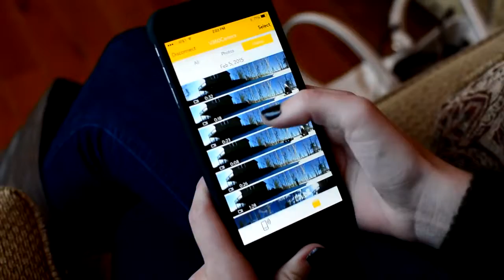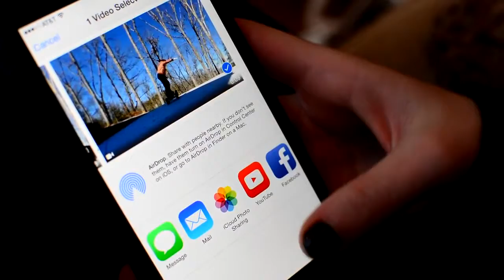Experience panoramic 360 video with the V 360° camera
Camera360 allows you to make fascinating panoramic videos which you can upload on YouTube. Such incredible 360 videos of picturesque landscapes or thrilling sports will bring you millions of views and lots of subscribers.

Now YouTube users can watch even more thrilling and breathtaking things with the help of 360 degree panoramic video and VR Box 3D glasses.

360 degree videos from concerts allow you to see the stage and the crowd of fans, whereas videos of extreme sports allow you to enjoy the sky and the earth, and all around.

Use VR Box 3D glasses to watch 360 degree videos on YouTube with the highest quality and comfort. Feel like a traveler, a real thrill-seaker or visit a concert of your favourite band without leaving home!